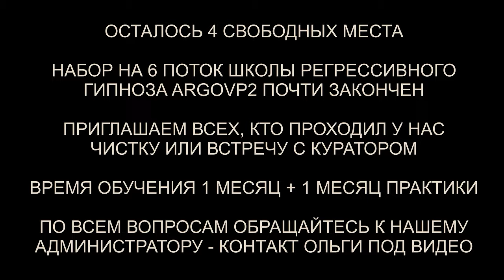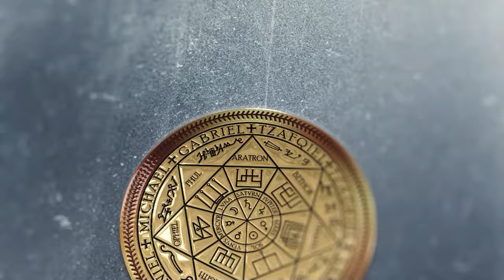Гуманоид | Джинн | Бес | Лизард | Визит куратора | ARGOVP2 регрессивный гипноз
✅ По вопросам сеансов - администратор Ольга Гуманоид | Джинн | Бес | Лизард | Визит куратора | ARGOVP2 регрессивный гипноз
00:00 Приветствуем Тамару
01:20 Интерференты в биополе
02:05 Гуманоид с Ореона
03:37 Джин и разговор с ним
04:46 Бес в квартире
05:17 Подавленность
05:42 Спицы и лаборатория на голове
06:44 Возврат биоматериала и свежести
08:13 В спине ключ
09:04 Цель эксперимента
10:09 Лизард и переживания
10:59 Джин втягивает всё своё
11:18 Бес и затемнения
11:59 Рассинхронизация
13:06 Отпускаем интерферентов
13:49 Ли на связи
14:48 Мы закончили чистку
15:08 Куратор в комнате диагностики
16:37 Подарок для Куратора Клары
17:48 Ангельские энергии
18:33 Возвращаем тонкую копию в биороботдуша
19:55 Избавление от старых привычек